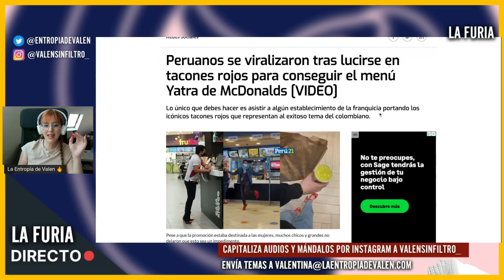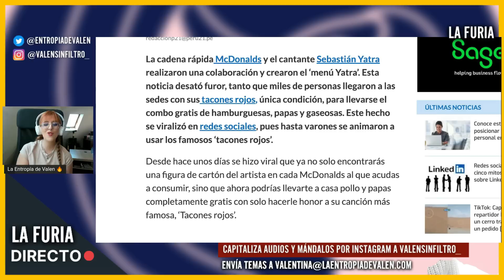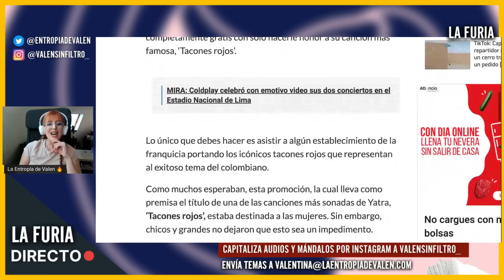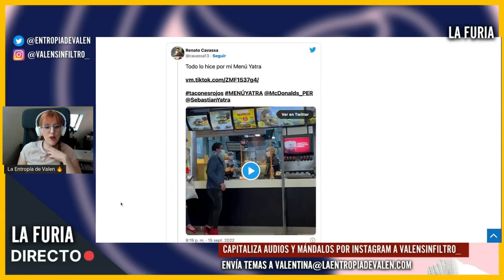HOMBRES con tacones HACKEAN el marketing FEMIN1STA de McDonald's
En una colaboración entre McDonalds y el cantante Sebastián Yatra, se lanzó una campaña para hacerle honor a su canción más famosa, ‘Tacones rojos’, dirigida a mujeres. Sin embargo, los hombres no dejaron que esto sea un impedimento y hackearon el marketing.

❤ CRIPTOS:
BITCOIN: bc1qa3w7a9qxwjshr2pav5j7hrpxum33skxf4fcl6a
ETHEREUM: 0x7602D2bEFc71F62A785Dbce751C0343701a29118
LITECOIN: LedwQR8Nh8zXrg1aq7R9iX9J9sxmAMNoHw
TETHER: 0x7602D2bEFc71F62A785Dbce751C0343701a29118

► MI EQUIPO:
Micros de corbata para smartphones